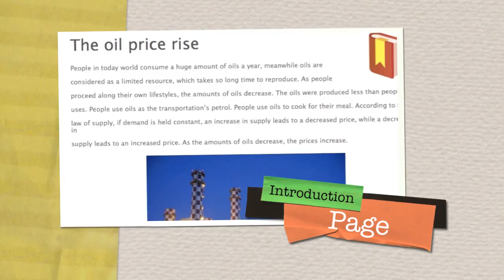English3 2nd Unit Site Introduction